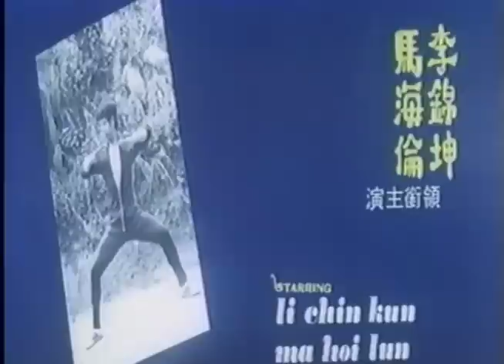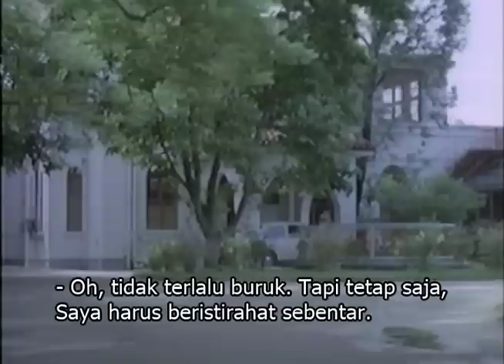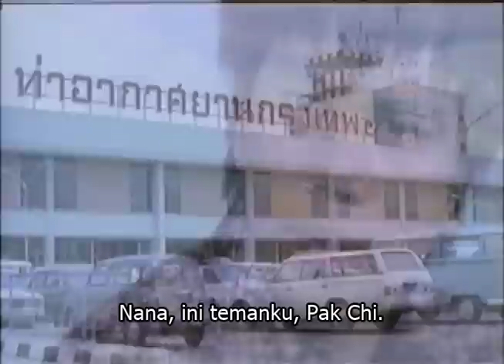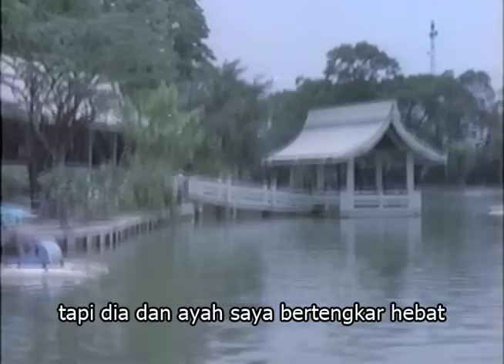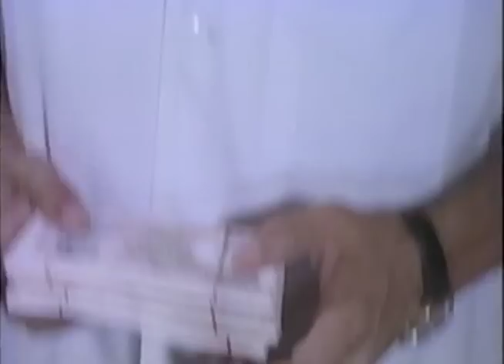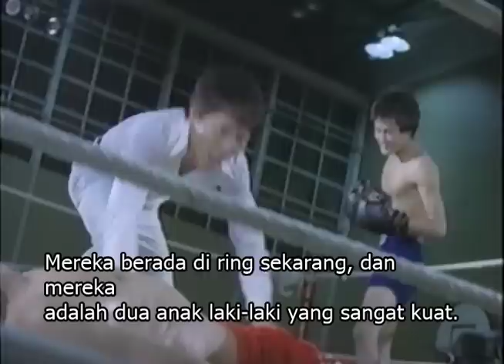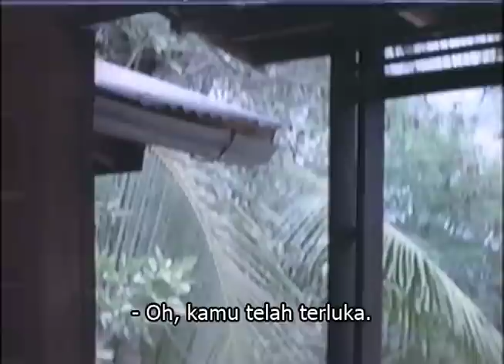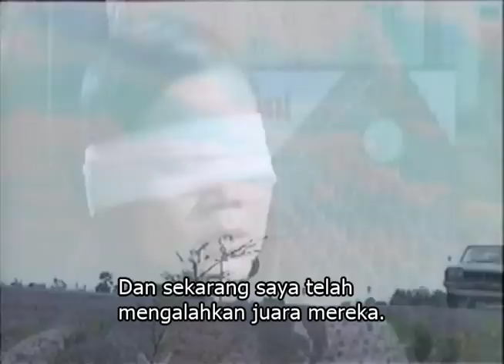Wu Tang Collection - Bloody Ring (Indonesian Subtitled)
Disutradarai oleh: Teddy Yip
Pemeran: Larry Lee, Helena Ma, Sammo Hung, Yuen Wah, Mars, Chiang Nan.
Sammo Hung yang legendaris ikut membintangi film aksi klasik Hong Kong yang bravura ini. Memadukan kick boxing Thailand, karate Jepang, dan Kung Fu Cina, kejeniusan koreografi pertarungan Sammo Hung ditampilkan sepenuhnya di sini. Salah satu peserta turnamen bela diri di Bangkok dimanfaatkan oleh Jepang untuk membalas dendam pada seorang master Tiongkok yang mengalahkan mereka di turnamen internasional sebelumnya.

Directed by: Teddy Yip
Cast: Larry Lee, Helena Ma, Sammo Hung, Yuen Wah, Mars, Chiang Nan.
The legendary Sammo Hung co-stars in this classic bravura Hong Kong action film. Mixing Thai kick boxing, Japanese karate, and Chinese Kung Fu, the genius of Sammo Hung's fight choreography is on full display here. One of the participants in a Bangkok martial arts tournament is being used by the Japanese to gain revenge on a Chinese master who defeated them at an earlier international tournament.